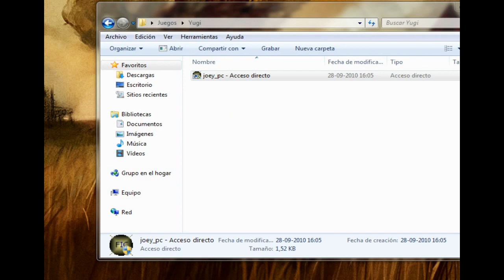Conozcamos a: Yu-Gi-Oh! The Power Of Chaos (El Corazon De Las Cartas)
donacion :3
este es un video de un duelo que tube hace unos dias atras con un amigo llamado filip aca esta en su canal saludos :D